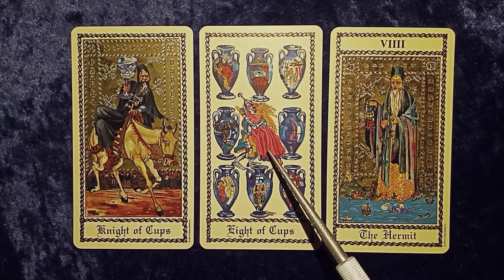update and clarification 20/2/2022 Tarot read